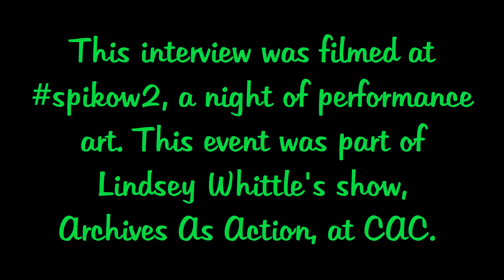spikow2 Series Episode Mindy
Mindy Burton is a Creative Person, currently working as a graphic designer and photographer. Her professional background is in art, education and publishing. She is currently working with her best friend to start a non-profit organization designed to raise money to give back to the community through donation-based yoga classes.

On 12/13/14 Lindsey Whittle and Clint Basinger held their wedding reception, spikow, at Cincinnati's Contemporary Art Center as a way to curate a museum experience. They asked their friends to give them performances as a wedding gift. On 6/13/19 they revisited those performances as part of Whittle's show, Archives As Action, at CAC. This event was called spikow2. This interview was part of my performance that night. Follow Lindsey and Clint on Instagram @sparklezilla and @cosmicmoustachecomics.

For more information about Upspiral check
Facebook Upspiral